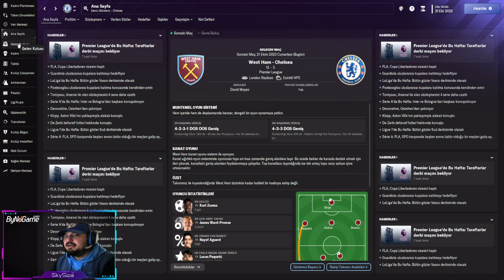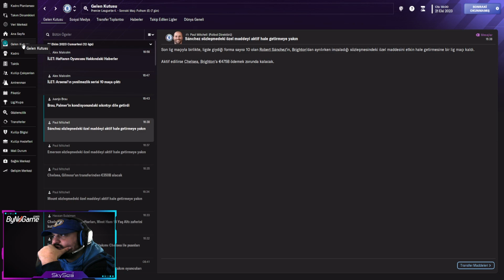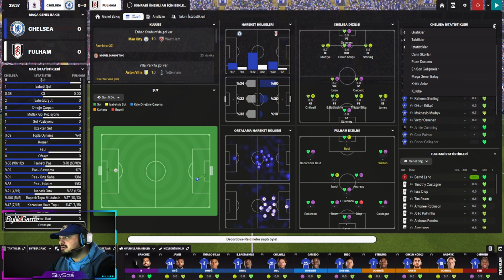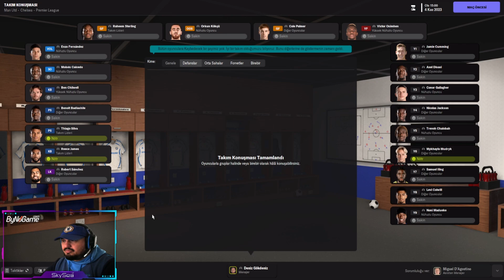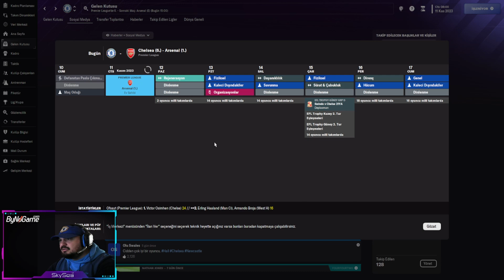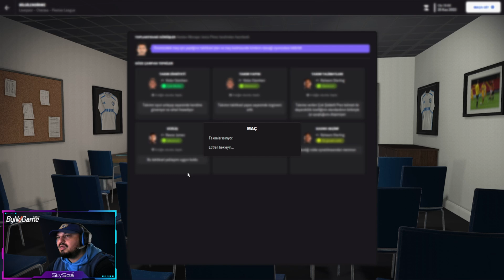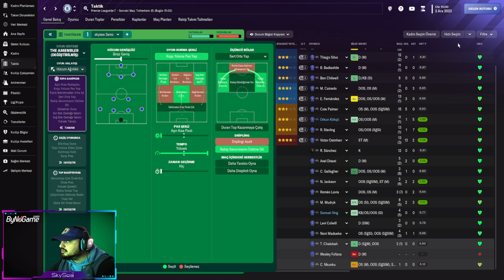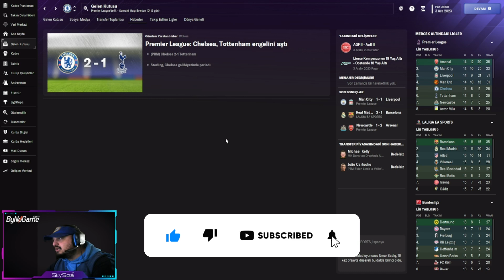Bu Fikstür Şaka mı? | Football Manager 2024 Chelsea Kariyeri 4.Bölüm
🔔 HER GÜN CANLI YAYIN !